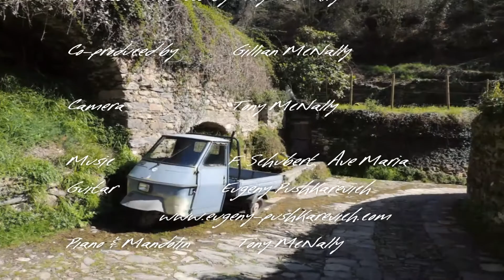Pigna Liguria Italy Advert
I've had great fun producing this video recently. Pigna is one of my most favourite places and the music featured is Ave Maria by F. Schubert.  Guitar is performed by Eugeny Pushkarevich with myself on mandolin and piano. I have also added the authentic sounds of the Pigna bells, and the characteristic engine tones produced by the Ape Piaggio onto the soundscape. If you see the very talented Eugeny Pushkarevich busking in Menton - buy a CD!  I hope you enjoy.

Best wishes!
Tony